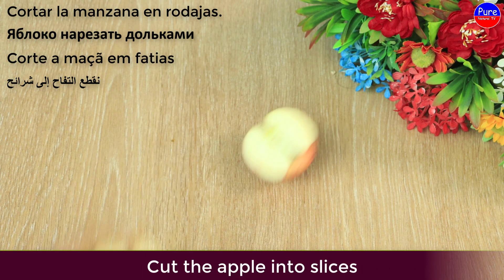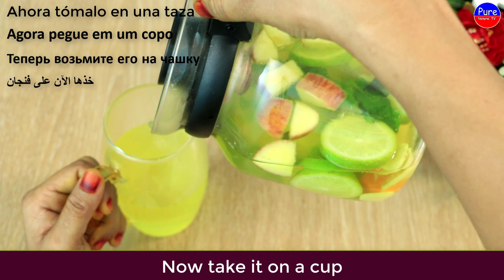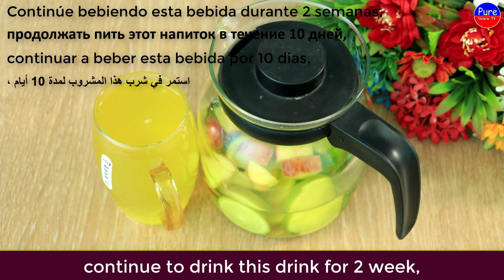Mix Ginger With an apple ~ The Secret Nobody Will Never Tell You ~ Thank Me Later